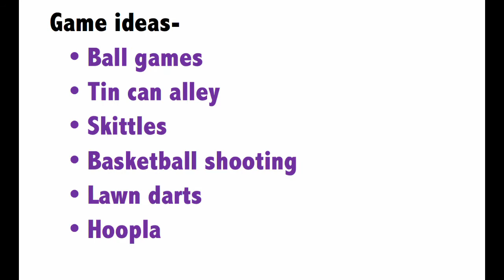Tots2Teens Therapy - Peanut ball sitting with lateral weight shift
Always work within your child's abilities, and supervise and support as necessary.

Like our facebook page for more ideas!